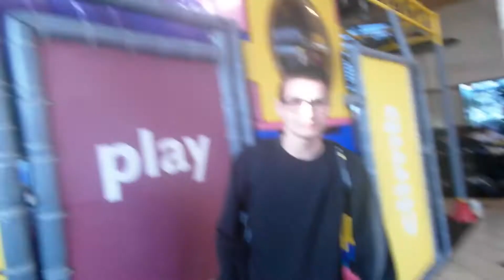First Vlog - vlogging at school - MUST WATCH!!!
here are my social medias please go follow them